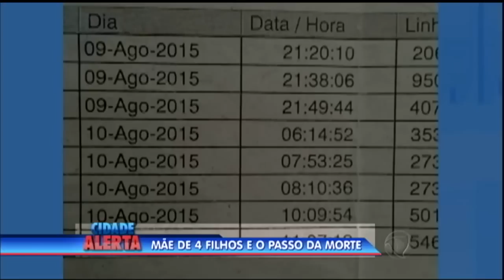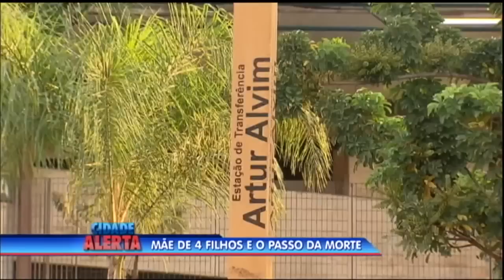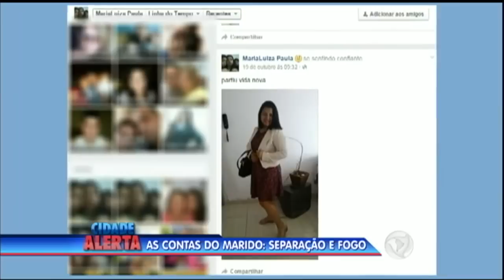Ciúme violento: namorado mata duas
Vídeo do canal do Cidade Alerta.